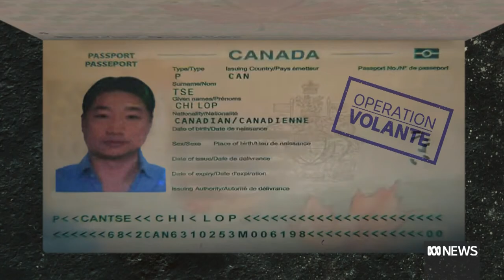Alleged global drug kingpin lands in Melbourne to face charges | ABC News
Australian Federal Police believe Tse Chi Lop leads a syndicate suspected of bringing major narcotics shipment into Australia.